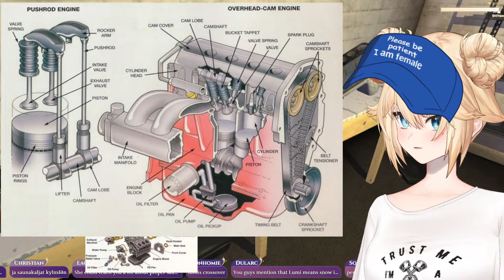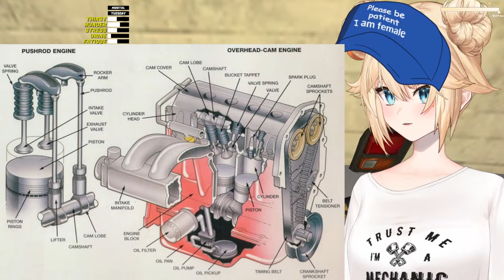Why are we still here? Just to suffer? | My Summer Car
this was a mistake. i know nothing about cars...

Konlumi! I'm the star known as Gliese 667C and space's greatest thief, Kaneko Lumi!

【 Hashtags】
General: KanekoLumi
Art: Lumillust NSFW: Lewdmi
Memes: LuMemes

【 Chat Rules 】

1 ‣ Respect others!
2 ‣ Please keep chat relative to the stream and VTubers.
3 ‣ Do not share personal information about yourself or any VTubers.
4 ‣ Avoid controversial topics.
5 ‣ Please don't mention other VTubers unless I bring them up.
6 ‣ No spam!
7 ‣ If you see anyone misbehaving, ignore, report, and block them.
8 ‣ Have fun!